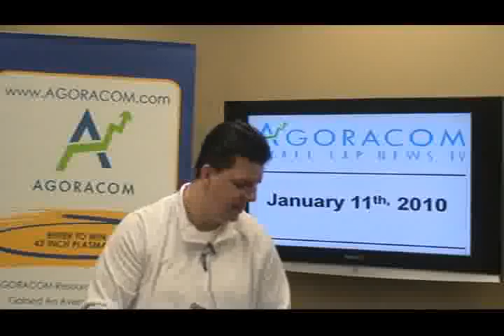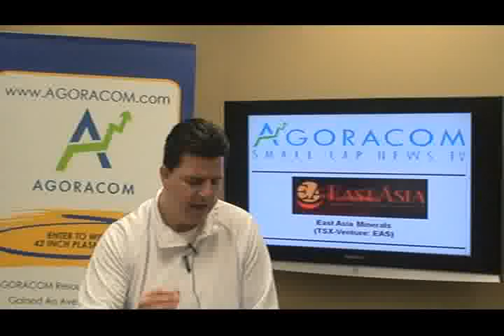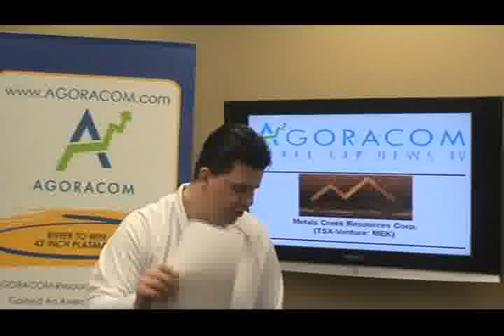AGORACOM Small Cap TV - January 11, 2010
Today's show features:

China Energy Recovery - OTC BB:CGYV   $0.95,
East Asia Minerals - TSX-V:EAS   $4.40,
Metals Creek Resources - TSX-V:MEK   $0.15